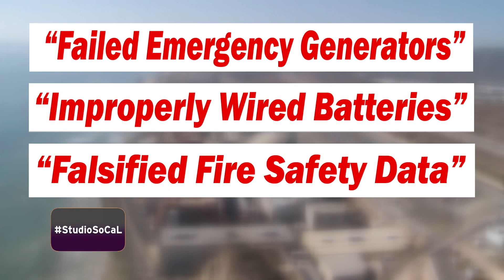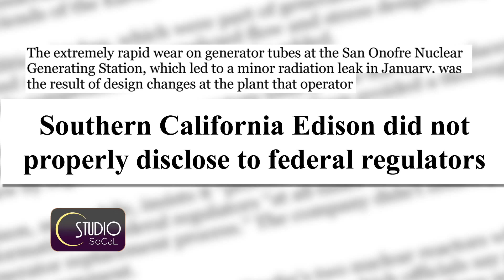Scientists Fear Nuclear Disaster at Radioactive Power Plant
Researchers believe Southern California could be the next Chernobyl or Fukushima. There is a very controversial plan to bury 1600 tons of radioactive nuclear waste in an underground tomb at the decommissioned San Onofre Nuclear Power Plant. Reporter David Nazar investigates the danger.